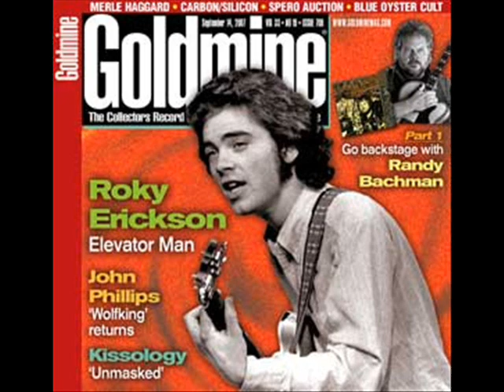Roky Erickson - I Love The Living You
From the album 'Never Say Goodbye', released in 1999

As frontman for the incendiary 13th Floor Elevators from 1965 to 1968, outsider singer-songwriter Roky Erickson helped fuse the raw excitement of garage rock with the spiritual seeking and sublime silliness of the farthest-reaching psychedelic rock. Never Say Goodbye showcases Erickson's solo style--the songs are strong (if idiosyncratic), the lyrics delicately wrought and informed by a Christian sensibility. The fidelity approaches that of an Edison cylinder, but it somehow fits the material just fine--the tunes dig so nakedly and unpretentiously into the human heart, they sound like they come from Mars. Mostly recorded between 1971 (when he was still interned in Rusk State Hospital during a three-year stint for possession of marijuana) and 1974, Never Say Goodbye is wholly recommended despite its sound quality; there are no other known versions of these songs. On each tune, Erickson tosses off pure pop hooks ("I've Never Known This 'Til Now") with seemingly total ease and croons in that Buddy Holly-esque, high-pitched voice of his, which never falters. Most of all, his lyrics and spirit demonstrate true grace and love in the face of far worse.